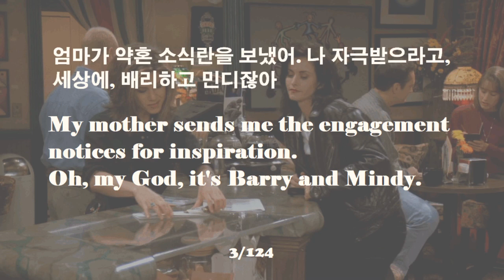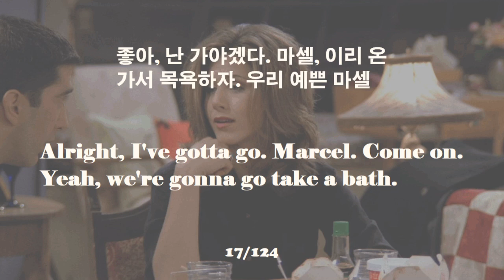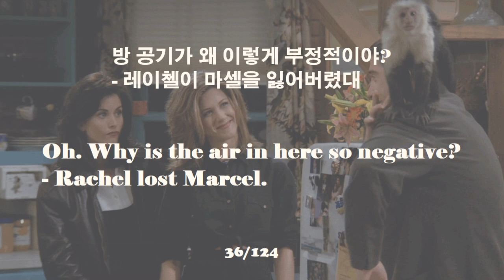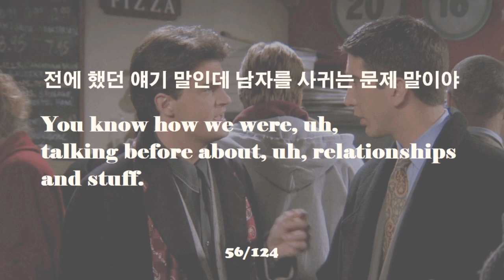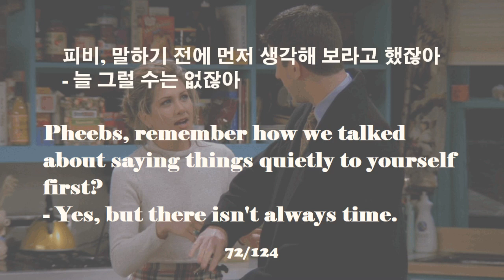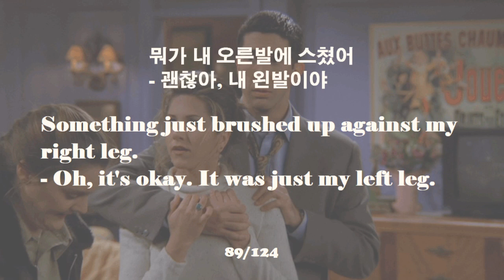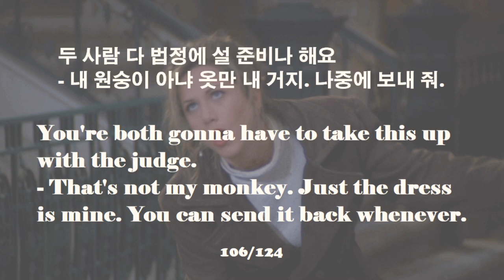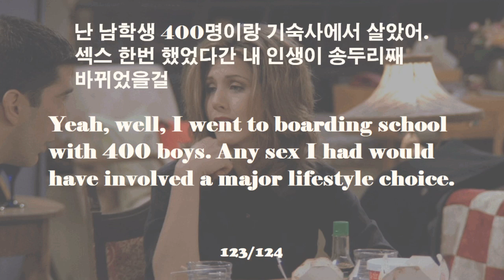미드 프렌즈 자막없이 미드보기 | 편하게 틀어놓고 흘려들으면 자막 없이도 미드를 볼 수 있습니다 | Season 1 EP19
편하게 틀어놓고 듣기만 해도 자막없이 미드를 볼 수 있게 해주는 신기한 영어 듣기
Listening to dialogues from Friends, Korean versus English

@English learning
@English study
@English sentences
@English words